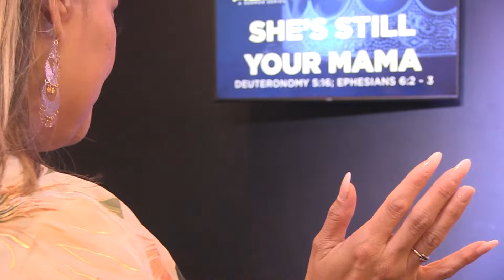She's Still Your Mama | Pastor DeAndre Morris | OvercomersDFW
Be empowered by the Word of God by Senior Pastor DeAndre Morris. For more information about Overcomers Church, visit our

Join Overcomers Church for our live worship experience. Come rock with us, engage in live worship, and hear a powerful Word from God.